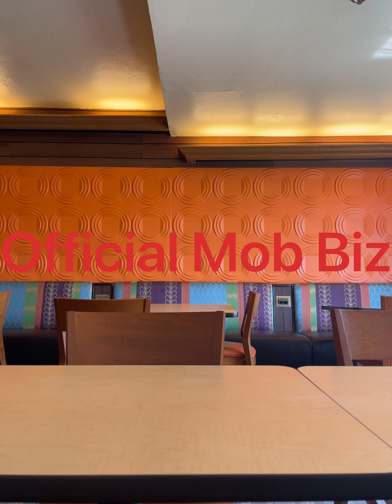Louie Summerfield double feature KING KONG II & Bonus track + video